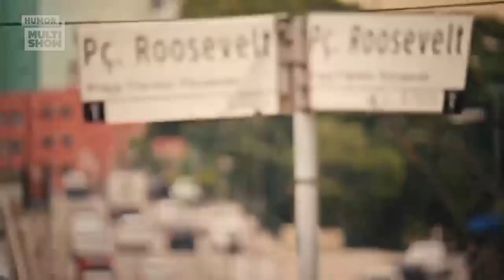Os Roni no ENTERRO da Xolinha, os HOMENS DE ALUGUEL e mais! 😂 | Vale a Pena Rir de Novo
Os irmãos nordestinos estão de volta e mais arretados do que nunca! Relembre os melhores momentos dessa temporada de Os Roni, com a nova carreira de homens de aluguel, o concurso de repente, o assustador enterro de Xolinha e muito mais!

🎥 ASSISTA TAMBÉM 🎥